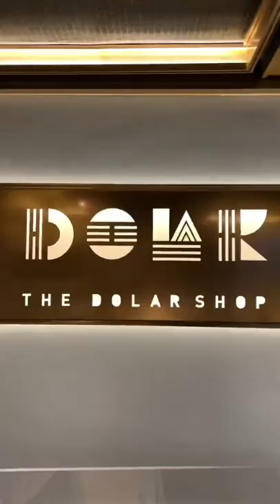The Dolar Shop - Bellevue’s Luxurious Hot Pot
You can Find Me in Bellevue The Dolar Shop 🫕 this luxurious hot pot experience is defined by their signature broths and individual pots, meaning you don’t need to share 😇 after tying our hair back and adding the apron, we jumped into the shrimp pate, premier beef and the WAGYU MOUNTAIN 🥩 and the dinner ends with an ice cream cone! What are you ordering first?